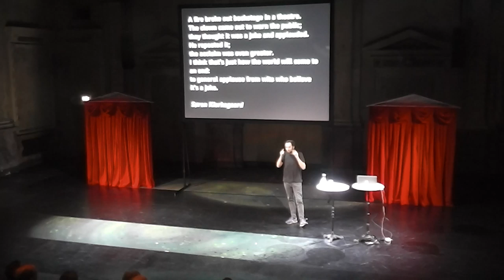Srećko Horvat: Throw your bodies into the machine, January 2020, Germany | DiEM25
Lecture by Srećko Horvat, activist, philosopher and DiEM25 co-founder: "Throw Your Bodies Into The Machine".

January 28, 2020 at Burgtheater im Kasino, in the framework of the interdisciplinary programme EUROPAMASCHINE, curated by Oliver Frljić and Srećko Horvat.